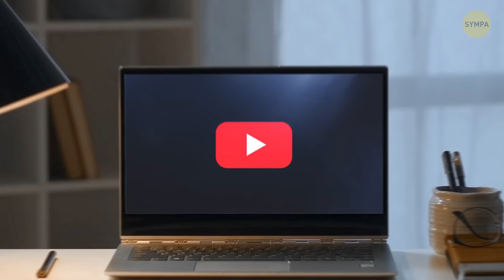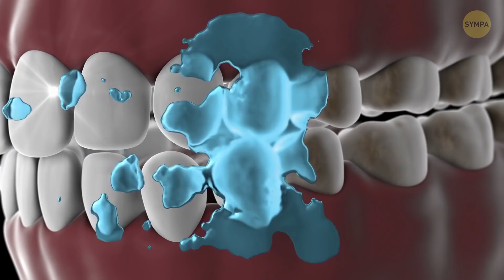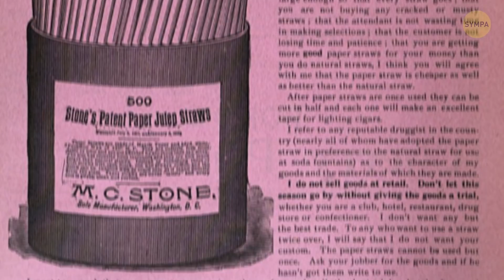27 Objets Utiles Inventés Tout À Fait Par Hasard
Certaines des choses que nous utilisons tous les jours ont été créées par accident ! Du micro-ondes aux glaces à l’eau - qui pourrait imaginer vivre sans eux ?! Mais il se trouve que leur invention relève de l'accident heureux. La frontière est toujours mince entre une innovation géniale et un échec total. Mais n'est-ce pas cool de savoir que, parfois, nos erreurs et nos échecs peuvent conduire à quelque chose de super utiles pour des millions de personnes ?

Crédit :

Le moule à tarte Frisbee et le foulard du Docteur Brown du film Retour vers le futur III exposés au Comic-Con International de 2011 : Par pop culture geek, CC BY 2.0